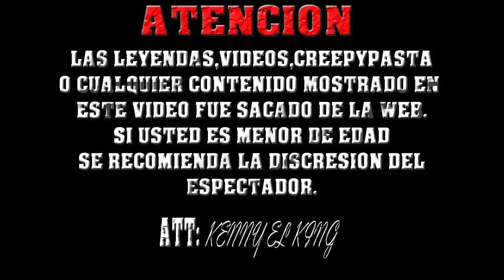El Ermitaño | Creepypasta | Terror | Kenny El King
Muchas Grasias Por Ver El Video, No Olvides Darle Manita Arriba Si fue De Tu Agrado y Si No Igual, Suscribete Completamente (GRATIS) Solo Dale Click En El Boton Rojo, Tambien Puedes Compartir El Video Con Tus Amig@s, Familiares y Mas, Recomienda El Canal Para Que Seamos Mas TeamKenny.

(RECOMENDACIONES DE VIDEO)

| Firmas | Promos | Eventos | Colaboraciones | Anuncios | Conferencias | Prensa | Recomendaciones | & Mucho Mas |